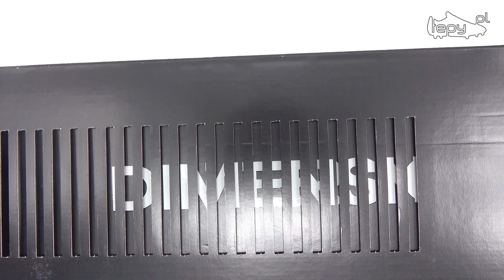adidas X Speedportal + FG Pearlized Pack // TEPY TALK odc. 237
W kolejnym odcinku serii TEPY TALK, w której omawiamy korki piłkarskie od A do Z prezentujemy korki piłkarskie adidas Speedportal + z podeszwą FG z kolekcji Pearlized Pack.